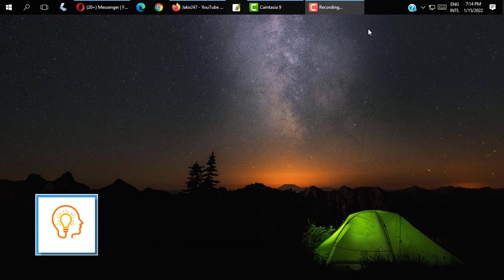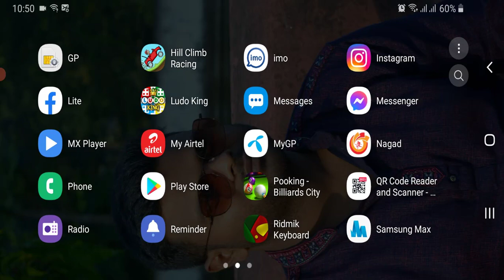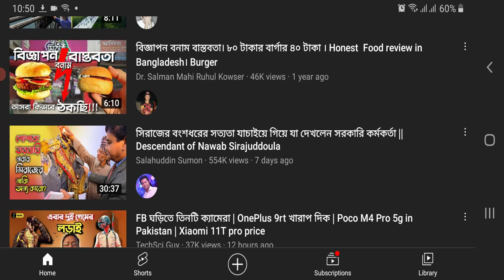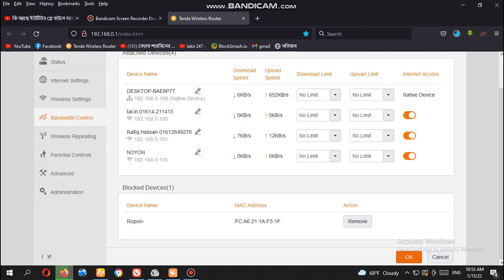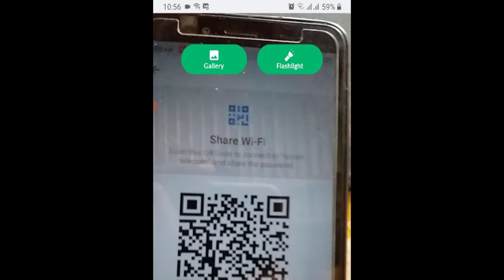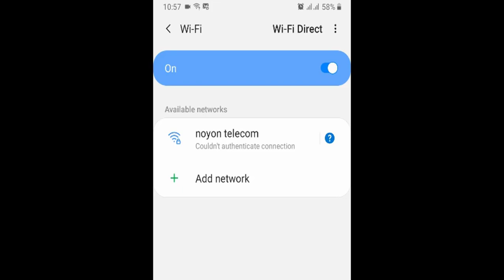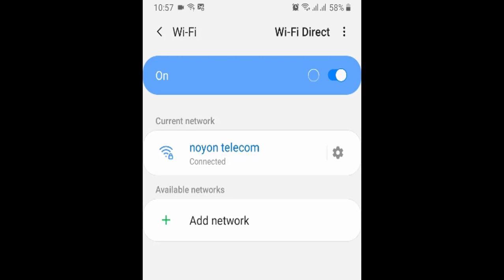QR Code এবং Password জনলেও কেউ ওয়াইফাই ব্যবহার করতে পারবে না Protect Router QR Code Password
Jakir247 - “প্রযুক্তির শিক্ষক”  হল বাংলাদেশের সবচেয়ে জনপ্রিয় টেক-ভিত্তিক ইউটিউব চ্যানেলগুলির মধ্যে একটি ৷ আপনার জন্য বাংলায় মানসম্পন্ন প্রযুক্তিগত টিউটোরিয়াল, টিপস, কৌশল এবং গ্যাজেট পর্যালোচনা নিয়ে আসছে ৷ ‍Subscribe করুন এবং যোগ দিন আমাদের Facebook Page এ  ৷
যোগাযোগ, মাতামত ও প্রশ্ন থাকলে:
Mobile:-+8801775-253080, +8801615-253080